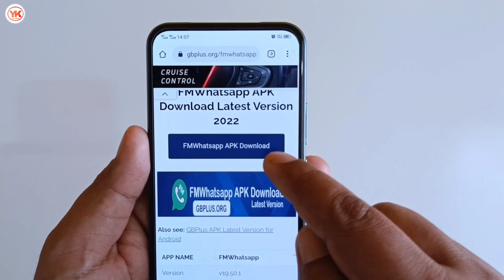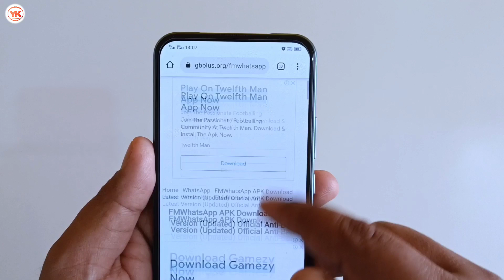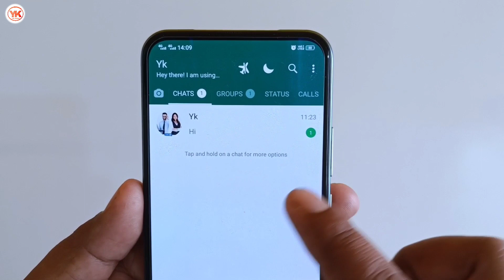Fm WhatsApp Update Kaise Kare ! How To Update Fm WhatsApp New Version ! Fm WhatsApp Update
Cover Topic- :

how to update fm whatsapp new version